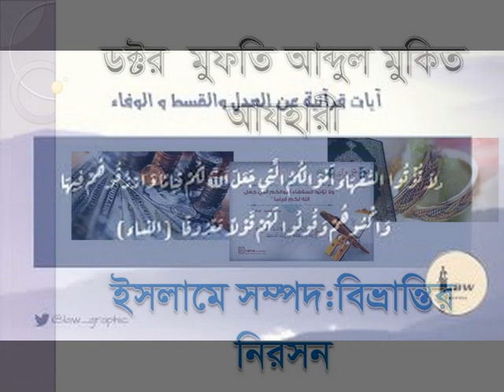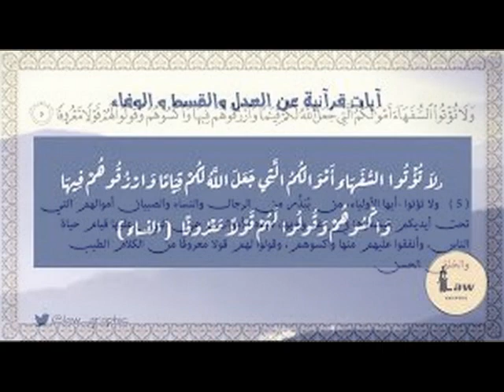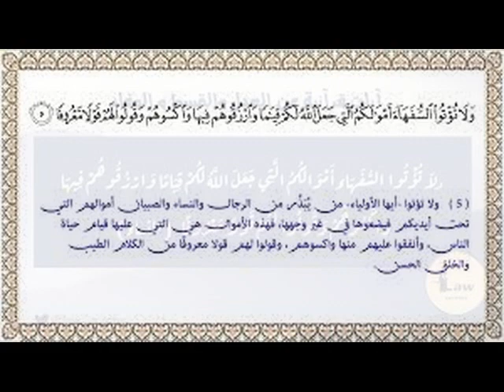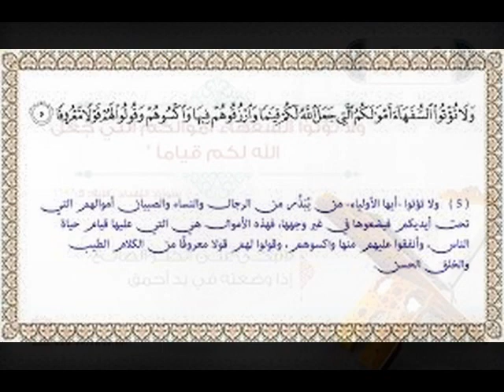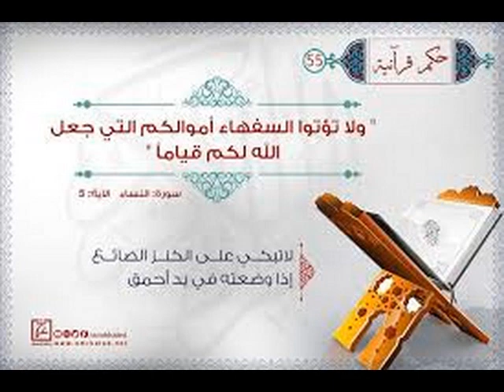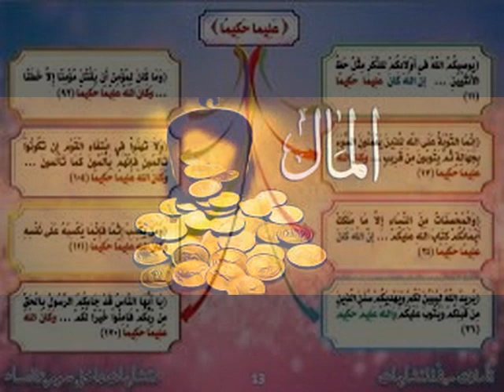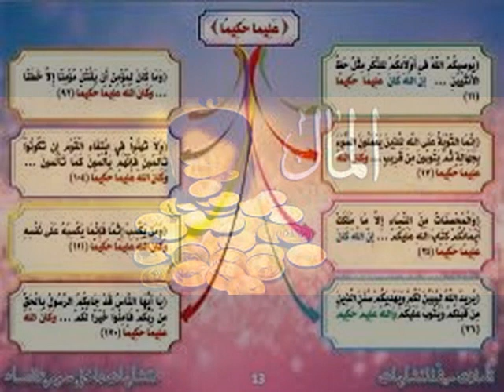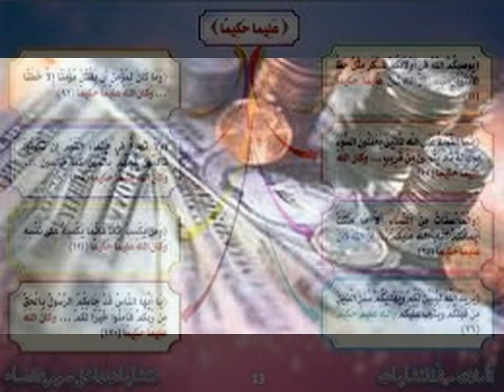ড. মুফতী আব্দুল মুকিত আযহারী,ইসলামে সম্পদ: বিভ্রান্তির নিরসন د عبد المقيت الأزهري- المال في الاسلام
ড. মুফতী আব্দুল মুকিত আযহারী,ইসলামে সম্পদ: বিভ্রান্তির নিরসন
  الدكتور المفتي عبد المقيت الأزهري- المال في الاسلام: رد الشبهات